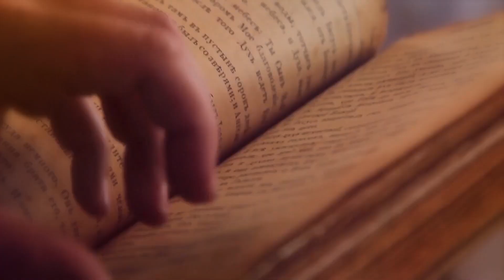The Top 10 White Dog Breeds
There are at least a dozen white dog breeds. While many of the most popular breeds are small companion dogs,
there are also strong, powerful large breed dogs that sport a white coat.
It’s true that many dog breeds have the possibility of a white coat.
In this video, we have listed 10 dog breeds exclusively white in color.